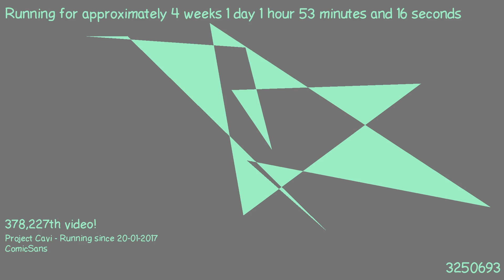1487462239 - Webdriver Cavi - O